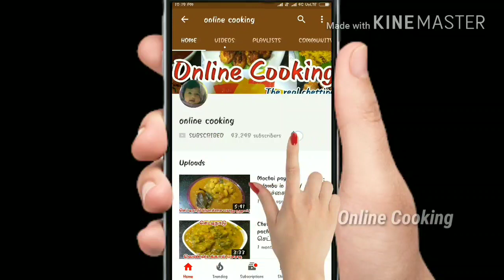Chettinad vellai paniyaram/ vellai paniyaram in tamil/ வெள்ளை பணியாரம் செய்வது எப்படி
Hi friends,
In this video, we will see how to make Chettinad special Vellai paniyaram in tamil.
Vellai paniyaram is a special palakaram recipe in Chettinad cuisine. It can be made during festival season or any functions like marriage. This is a very simple and easy recipe which can be made within 10 mins. Also you will need only few ingredients.

Ingredients:
1. Raw rice- 200 gms
2. Urad dal- 2 tbsp
3. Salt- as required

So friends, please do try this recipe at your home and let me know how it turns out for you. Also share your feedback with me in the comment box section below.

HAPPY COOKING😍😍😍